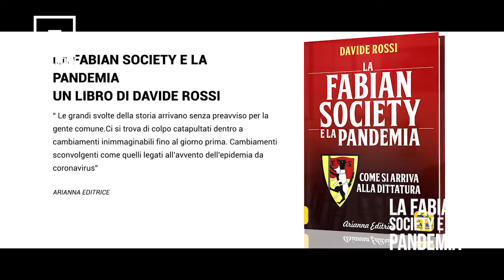Davide Rossi La Fabian Society e la Pandemia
"Le grandi svolte della Storia arrivano senza preavviso per la gente comune. Ci si trova di colpo catapultati dentro a cambiamenti inimmaginabili fino al giorno prima. Cambiamenti sconvolgenti come quelli legati all'avvento dell'epidemia da coronavirus. Eppure queste svolte vengono pianificate con cura e per lungo tempo da alcuni circoli elitari. Società politiche all'interno delle quali la vera classe dirigente studia il futuro e cerca di determinarlo, disegnando tutti i possibili scenari, al riparo dalle piccole 'beghe di palazzo' o dalle competizioni elettorali. Uno di questi circoli, forse il più importante e meno conosciuto in Italia, è l'anglosassone Fabian Society."